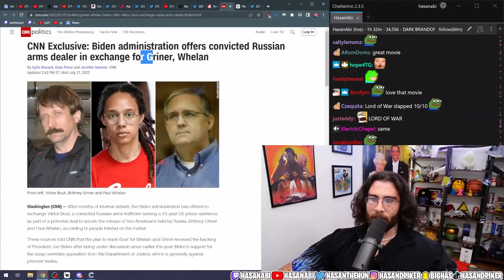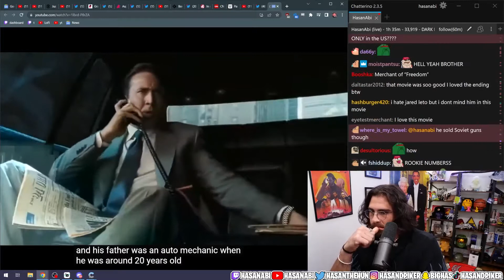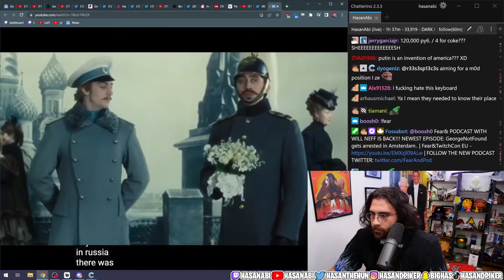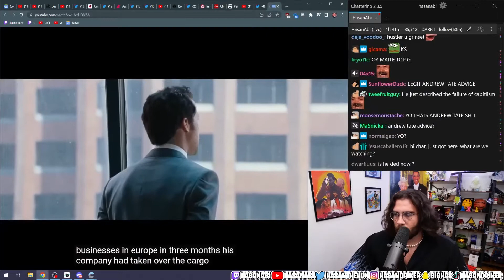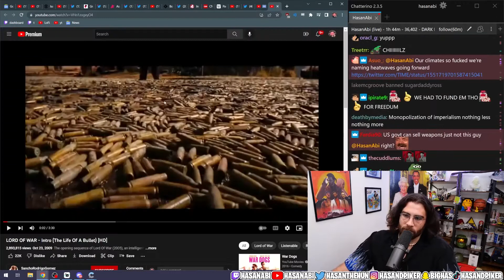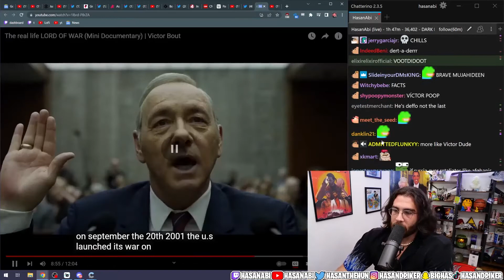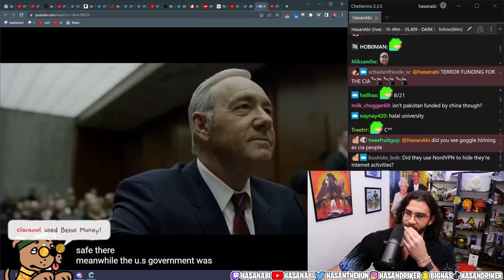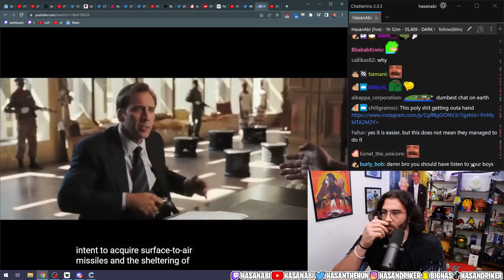Hasanabi Reacts to The real life LORD OF WAR Victor Bout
Hasan reacts to a mini documentary on the "Merchant of Death" Victor Bout. Victor worked with the Taliban and smuggled weapons all across Africa and the Middle East.